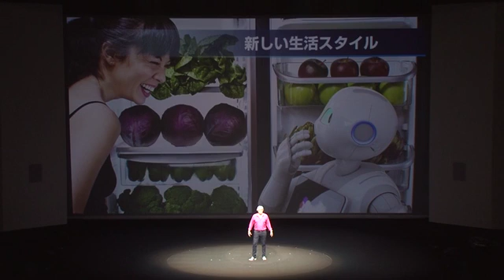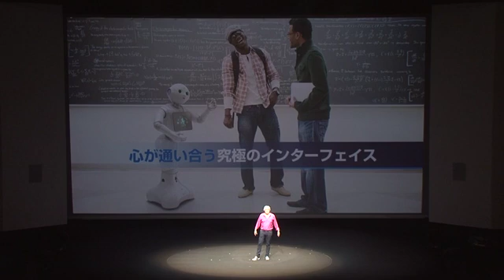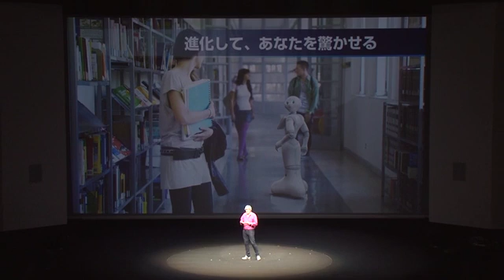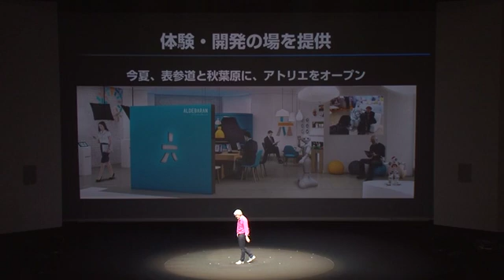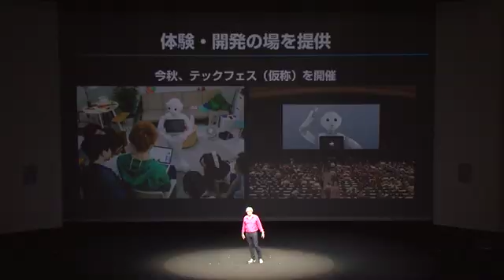French CEO Bruno Maisonnier introducing Pepper Robot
Bruno Maisonnier, CEO of Adebaran, introduces Pepper the robot, the  companion able to communicate with you through the most intuitive interface we know: voice, touch and emotions.